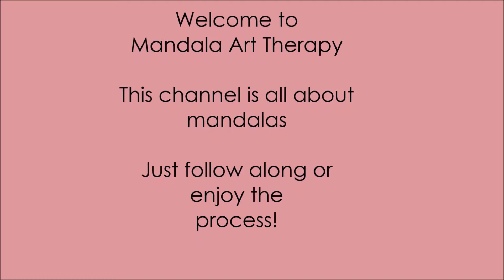Alphabet S Mandala Art / Mandala Art S / Letter S Mandala Art / How to Draw Mandala Art For Beginner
Dive in this mandala art therapy video for peace and some mind relaxation.
This is a step by step mandala art drawing video.
Zentangle art pattern.